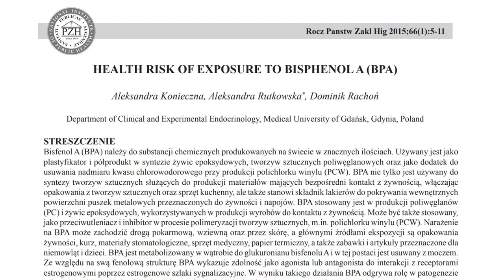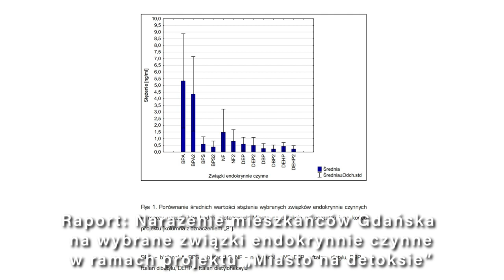Związki endokrynnie czynne | Miasto na detoksie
Konieczna A, Rutkowska A, Rachoń D.; Health risk of exposure to Bisphenol A (BPA), 2015
Ruthann A. Rudel1 and Laura J. Perovich; Endocrine disrupting chemicals in indoor and outdoor air; 2009